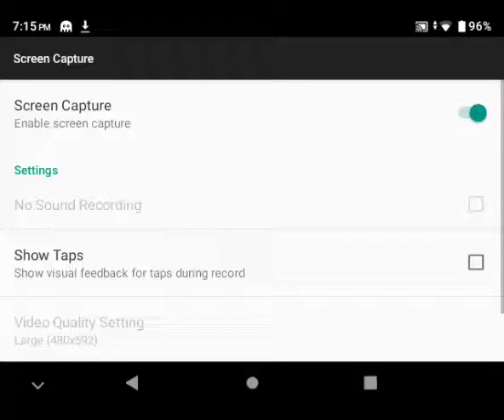Fighting Tiger Gameplay #5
More fights!